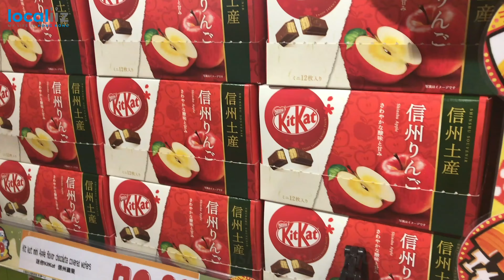Japanese Discount Superstore Don Don Donki Opens in Hong Kong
Today is the official opening day of Japanese discount superstore Don Don Donki Hong Kong. From fresh groceries and beauty products to Japanese snacks and cheap dress-up costumes, here is a first look at just a small selection of what’s on offer at this famous shopping destination.